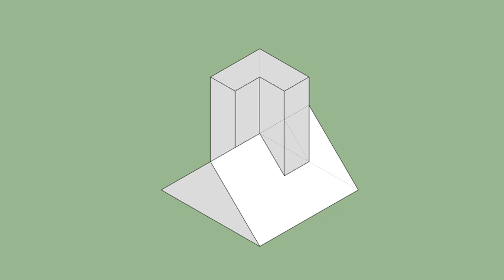育才出版-基礎圖學空間感練習本-第043頁第257題